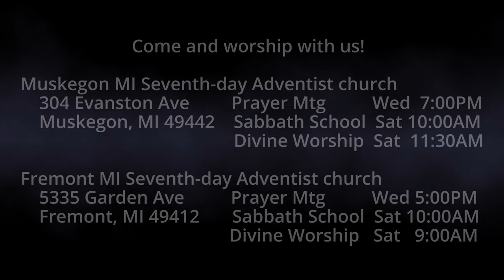The Burden of Malachi 2:10-12 Awake and Aware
To sin, awake and aware one's actions are sin, is to invite a response from the moral God, just, and most of all, loving, God.  Did the disobedient behavior of the people in Malachi's day invite a divine response?